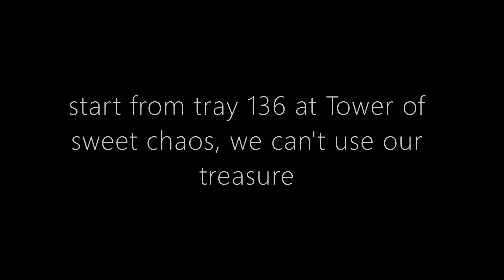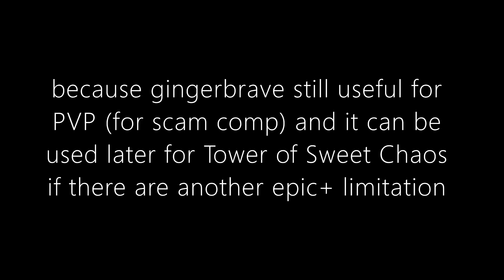Cookie Run Kingdom || Tray 136 Tower of Sweet Chaos Season 6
if we can't depend on our treasure, then we only have to depend on our cookies and toppings..
don't forget to bring rare and common cookies, it's still much better to bring them even if they're not maxed level yet..

I'll try to help as much as I can, good luck and enjoy the video
/=3🍱